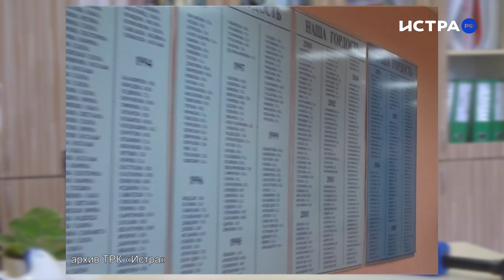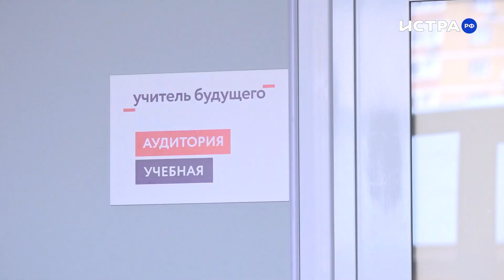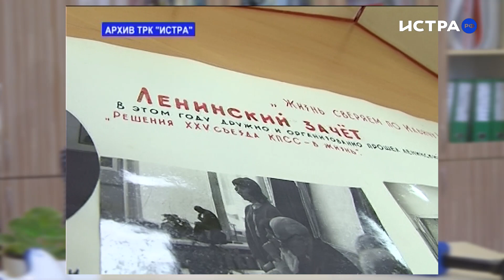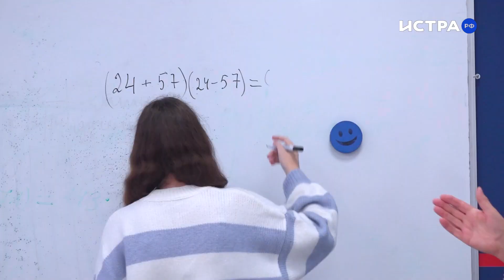Надежда Лобова: «История Истринского профессионального колледжа - это моя история»